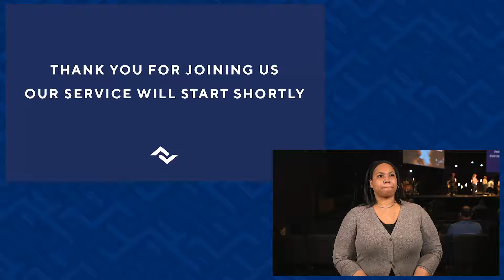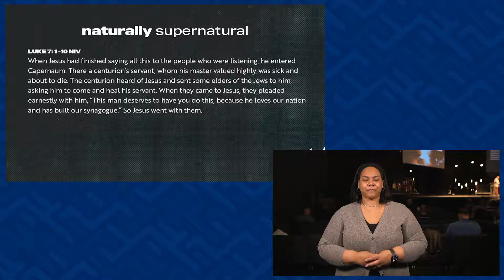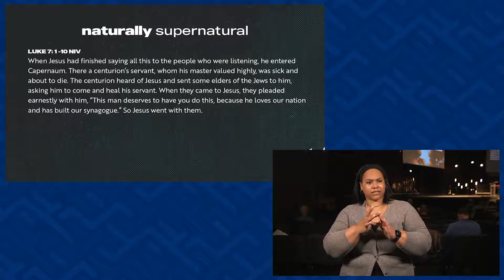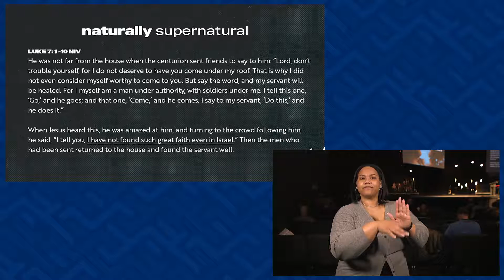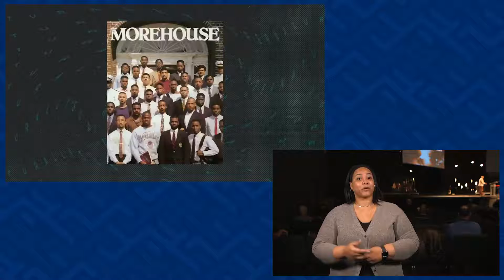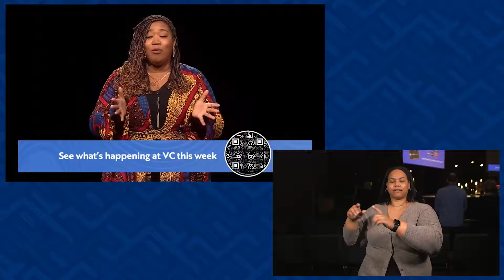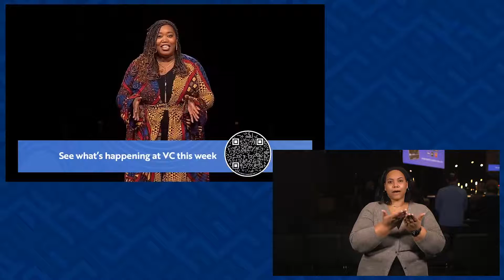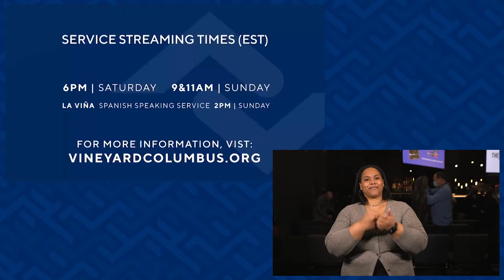The Role Of Faith in Healing (ASL Interpreted)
The Role of Faith in Healing
Series: Naturally Supernatural
Luke 7:1-10
Dr. Charles Montgomery, Jr